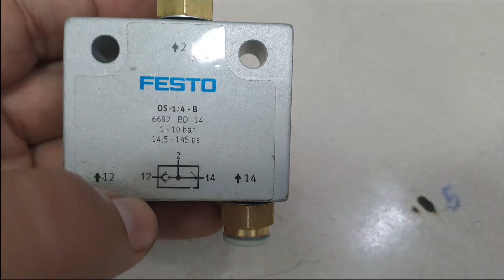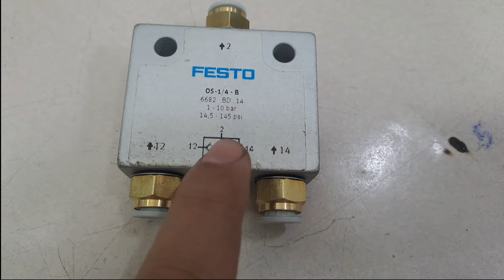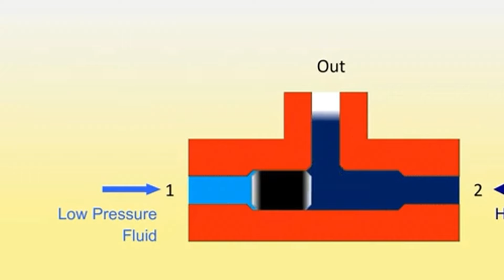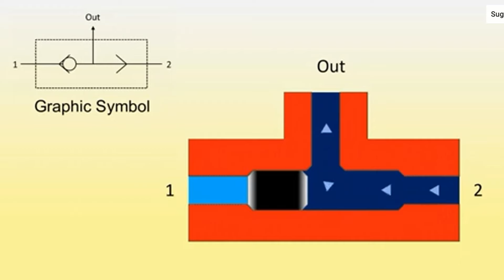shuttle valve# OR valve# pneumatic (हिन्दी मे)